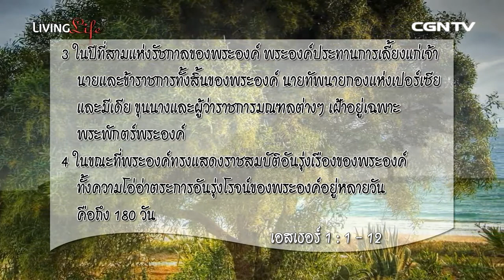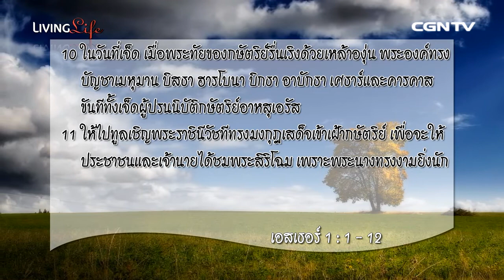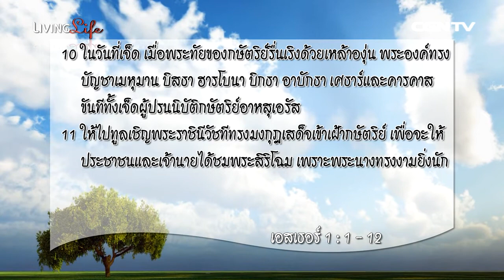Living Life ชีวิตเปี่ยมล้น 01092014 เฝ้าเดี่ยวกับ อาจารย์พิเชฐ จันทรรัตน์